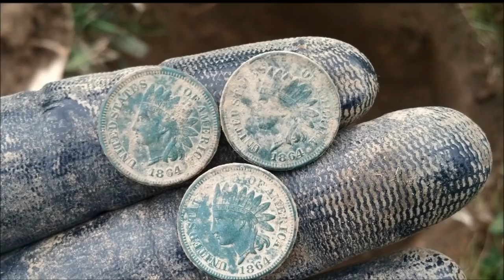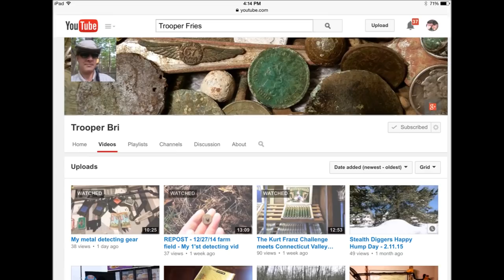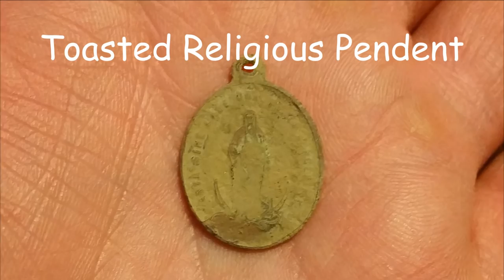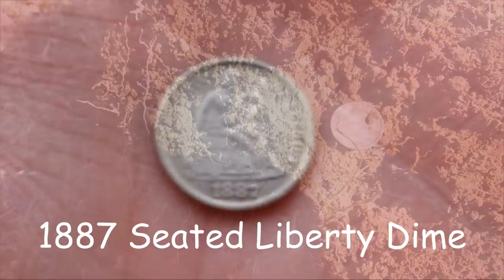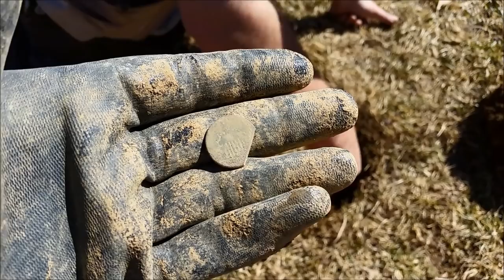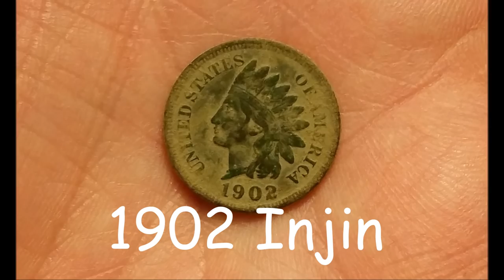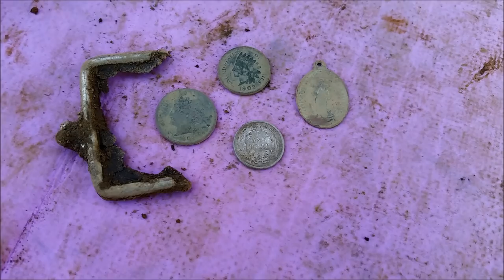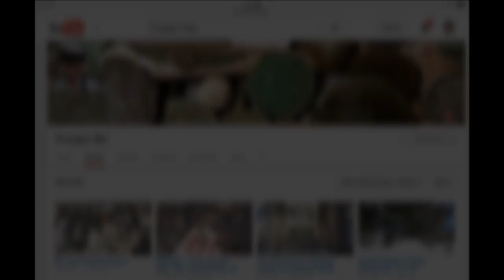Metal Detecting Old Coins, AT Pro NEL Storm | Silver Smile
#12 A Package from Trooper Bri. Cigars From the Connecticut Valley Tobacconist. Two Days of detecting. Oh and something round & shiny makes me smile!

New Channel!